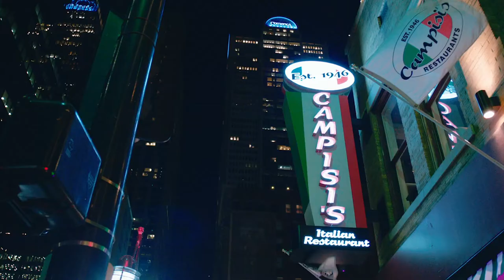Saving Sloane 2021 Trailer (Drama-Family)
Saving Sloane 2021
Director : Steve Franke
Writers : Liz Cardenas-Steve Franke
Stars : Augustine Frizzell-Bryan Massey-Gerardo Davila
Genres : Drama-Family